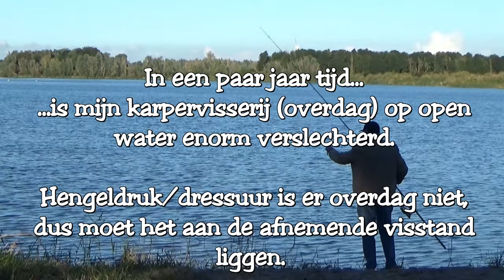Nieuw KARPERAAS lokt STEUREN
Een middagje testen met nieuw aas en een alternatieve aasaanbieding leidt meteen tot verrassingen. Wat een krachtpatsers die steuren en...oh zo lastig op de kant. Zie comments.